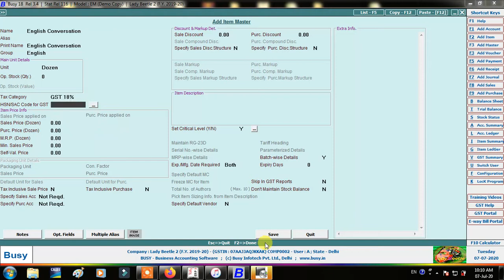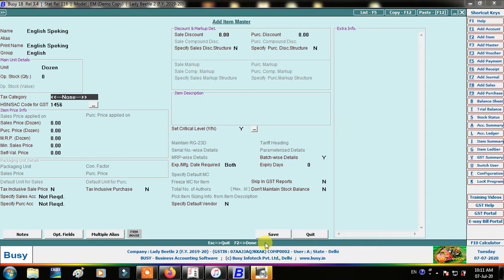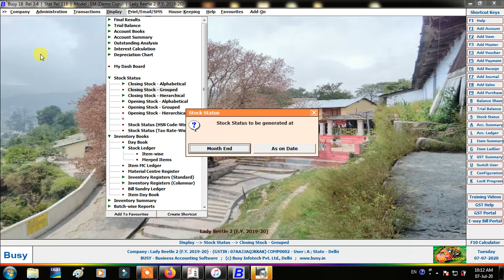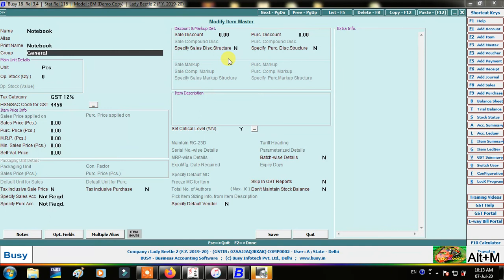How To Create Item in Group in Busy Accounting Software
Gourp Use